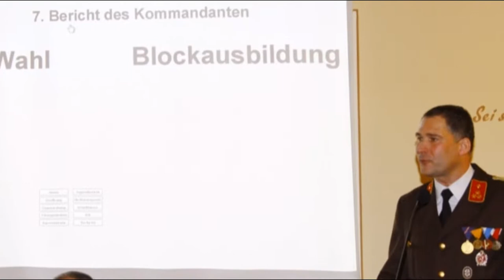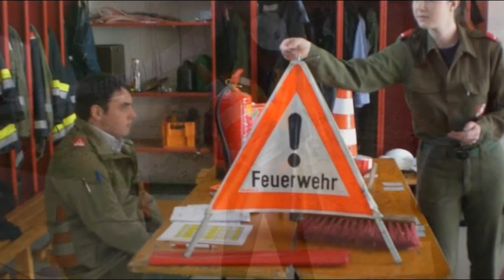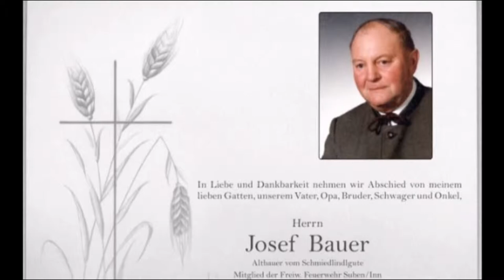Jahresrückblick 2014 FF-Suben